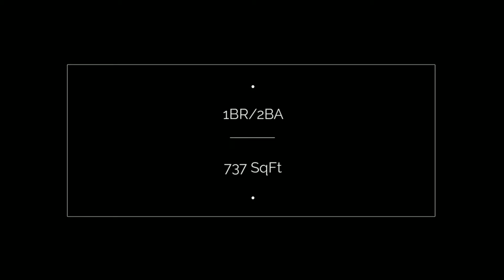2403 Grand Sandestin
''A'' rated condo on Sandestin Rental Program. Updated with newer carpet, a smooth top stove, flat screen televisions, king size bed, and tasteful furnishings. Enjoy a double sink vanity in the ensuite master bath and an extra full size bath conveniently located in the living area. This condo also offers a large balcony facing east with views of the resort.